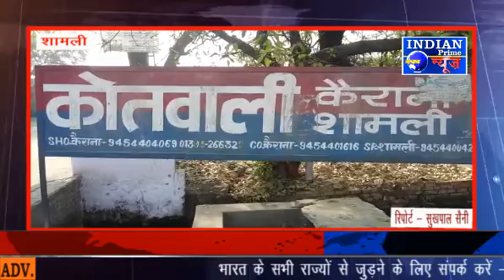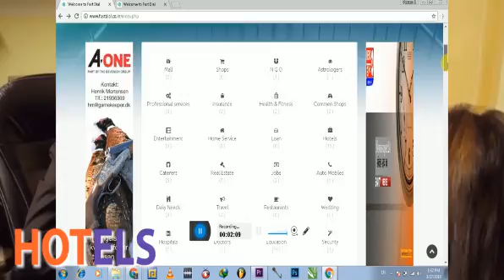IPN NEWS - शामली - विकलांग के प्लाट पर दबंगों का कब्ज़ा !!